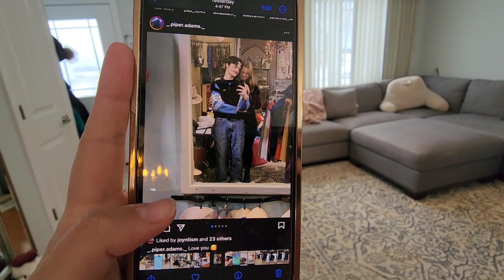НОВЫЙ ДОМ ДЛЯ КУТЯ / США